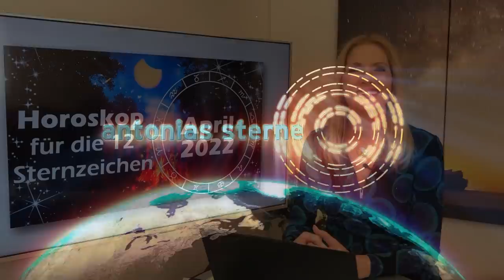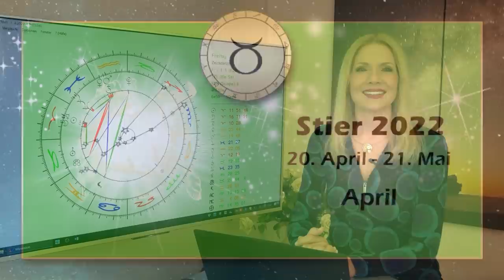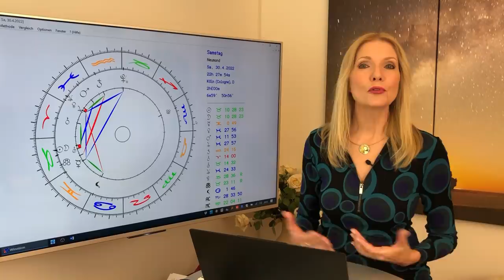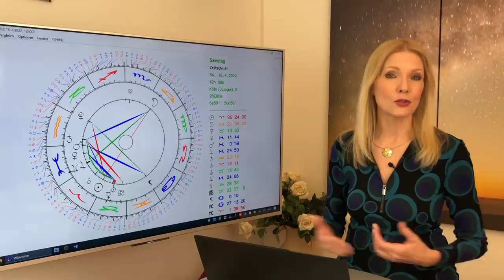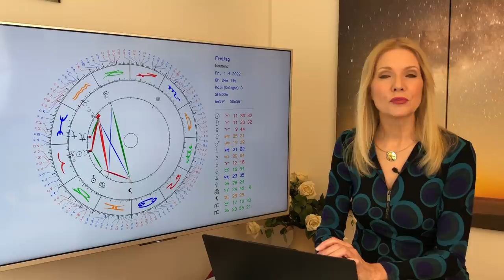Mit Romantik gegen die Sorgen: Das ist euer Horoskop im April 2022 für die 12 Sternzeichen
Romantische Frühlingsgefühle, 2 Neumonde, Ostern, Heilung und Schmerz: So stehen die Sterne im April
🌟 ANTONIAS HOROSKOPE SHOP
🌟 ANTONIAS PDF DOSSIERS
🌟 PERSÖNLICHE BERATUNGEN MIT ANTONIA
🌟 STERNZEICHEN SCHMUCK VON ANTONIA
🌟 BÜCHER, VORTRÄGE UND GEWINNSPIELE
🌟 TIMECODES
👉 0:12:56 Widder
👉 0:18:13 Stier
👉 0:23:27 Zwillinge
👉 0:28:36 Krebs
👉 0:33:45 Löwe
👉 0:38:50 Jungfrau
👉 0:43:47 Waage
👉 0:48:52 Skorpion
👉 0:54:05 Schütze
👉 0:59:12 Steinbock
👉 1:04:26 Wassermann
👉 1:09:28 Fische
👉 1:14:33 Service